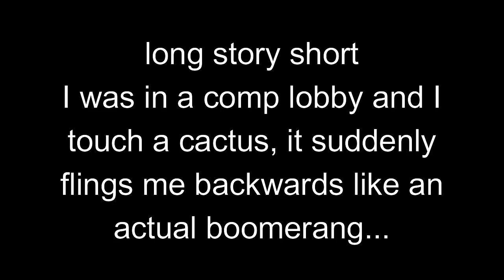canyon cactus glitch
yes I was trying to do it for 30 minutes to prove that it happens

Gear:
PC - MSI Katana GF66 / MSI 11UE
Fan - FT23 Ø23CM (Black)